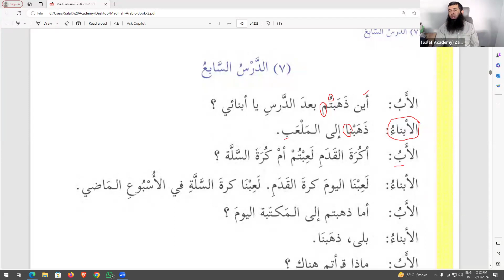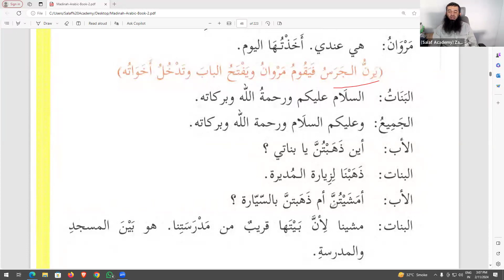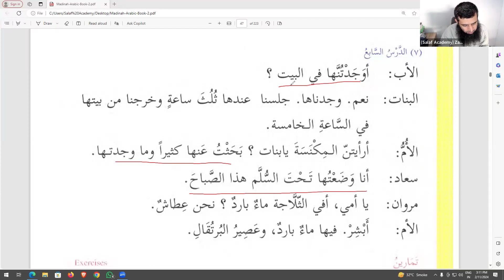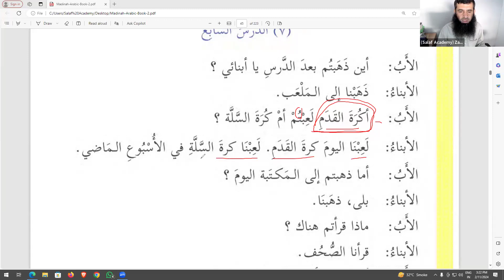DARS 07 | PART 02